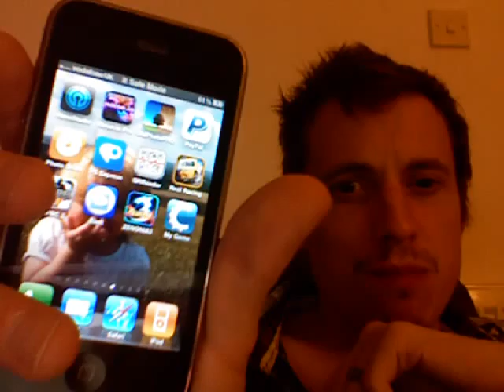Emerald Beach - The Iphone conversion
So after a long bloody day, a shed load of beers and some good news I finally got Emerald Beach "running" on my iphone. When I say "running" I mean just that, it doesn't interact properly but it does load and it does run!
What worries me most at this stage is how slow the gems rise and they seem to be ignoring the physics. Anyway, here's video proof!